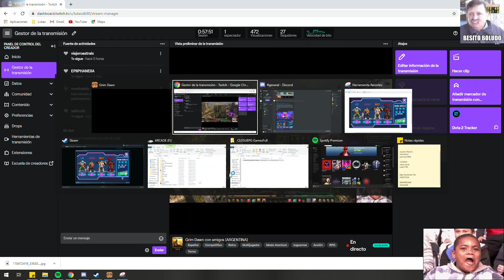Grim Dawn con amigos Parte 1 [ARGENTINA]